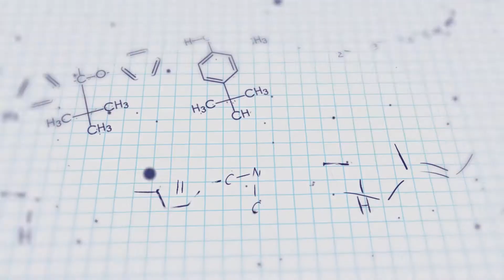Can N-acetylcysteine be used in non-acetaminophen-induced acute liver failure?